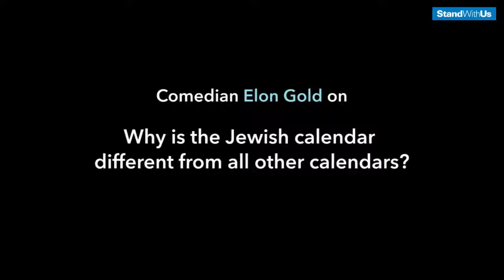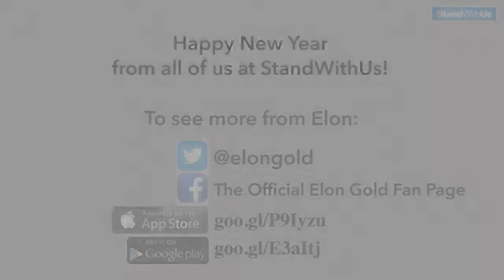Why is the Jewish Calendar Different From All Other Calendars Elon Gold